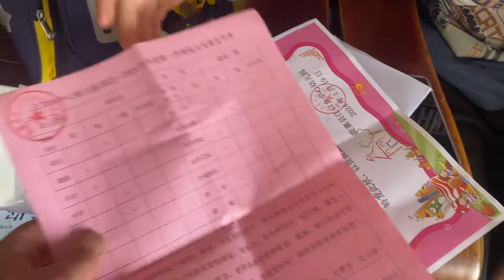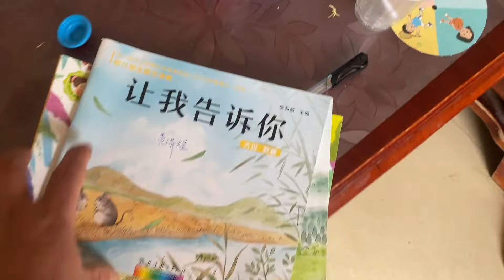小煜放假了，看看他在学校都学会了哪些知识，让阿哥来检查一下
1
欢迎来到“小煜煜和妈妈”的世界